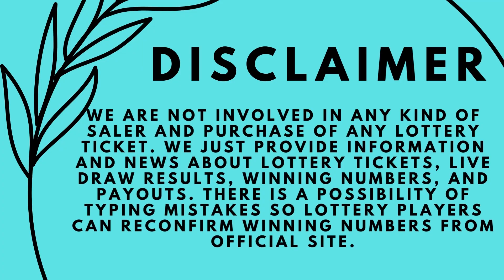Florida Evening Lottery Drawing Results - Pick 2 - Pick 3 - Pick 4 - Pick 5 - Cash Pop - Powerball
Today January 09, 2023, Find here uploaded Florida Lottery Results, Top payouts, and winning numbers for today and past 30 days in this video. These Florida Lotteries are drawn at day, midday, and morning timings.

Find in this post Pick 2, Pick 3, Pick 4, Pick 5, Cash Pop, Jackpot Triple Play, Fantasy 5, Florida Lotto, Powerball, Mega Millions and Cash4Life live drawing lottery results, jackpot prizes and winning numbers for today January 09, 2023, past 30 days.